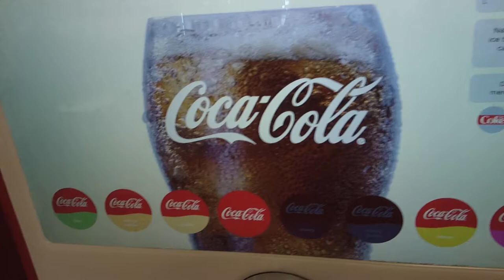Using a Coca-Cola Freestyle Digital Soda Machine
Coca-Cola Freestyle is a touch screen soda fountain introduced by The Coca-Cola Company in 2009. The machine features 165 different Coca-Cola drink products, as well as custom flavors.The machine allows users to select from mixtures of flavors of Coca-Cola branded products, which are then individually dispensed. The machines are currently located in major Coca-Cola partners and retail locations as a part of a gradual and ongoing deployment.

In 2014, Pepsi launched a competing, similar machine, the Pepsi Spire.
The cabinetry was designed by the Italian automotive design firm Pininfarina, via their Pininfarina Extra industrial and product design subsidiary. Technologies involved include microdispensing technology and proprietary PurePour technology. Both technologies were originally developed to deliver precise doses of drugs. One Freestyle unit with a similar footprint to a current vending machine can dispense 126 kinds of carbonated and non-carbonated beverages. Microdosing blends one or more concentrated ingredients in 46 US fl oz (1.36 L) packets with water and sweetener at the point where the beverage is dispensed, thus avoiding the use of traditional 5 US gal (18.9 L) boxes of syrup (also known as a bag-in-a-box). Cartridges store concentrated ingredients in the dispenser cabinet and are RFID enabled. The machine uses RFID chips to detect its supplies and to radio resupplying needs to other units. The machines transmit supply and demand data to both Coca-Cola and the owner including brands sold, times of the day of sales, troubleshooting information, and service data. The traditional ice cube dispenser remains